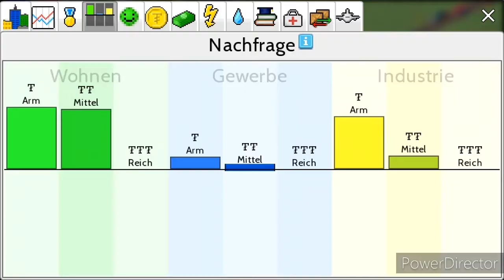ICH RASTE AUS 😠!!! 🏡TheoTown (Part2)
ich raste aus überal brent alles schaut das ganze video um
mein ausraster zu schauen 😂